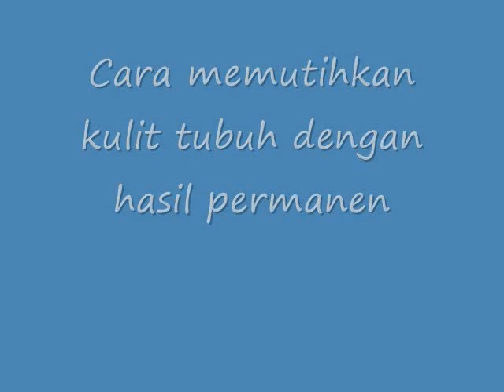KETAHUILAH!! Inilah Cara memutihkan Kulit Tubuh Dengan Hasil Permanen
Cara memutihkan Kulit Tubuh Dengan Hasil Permanen